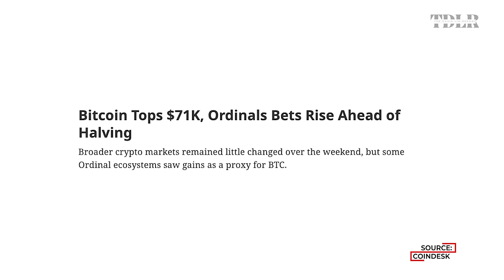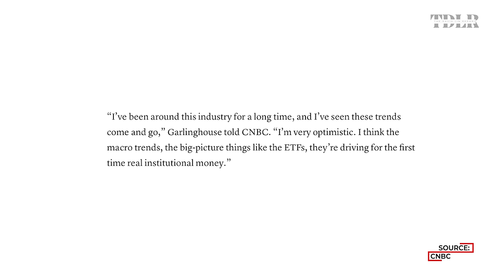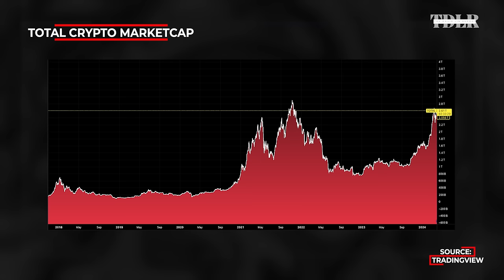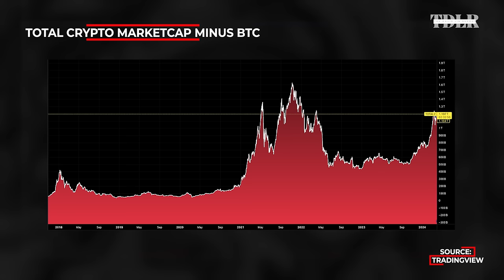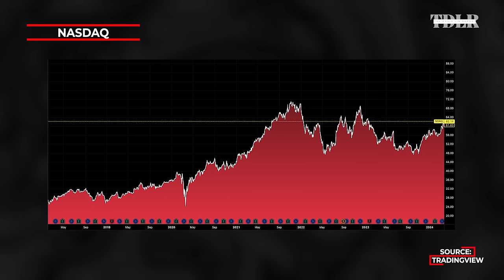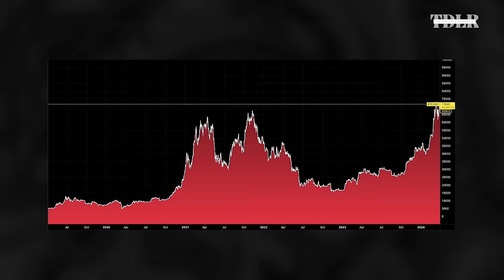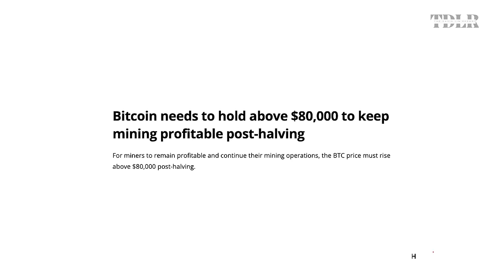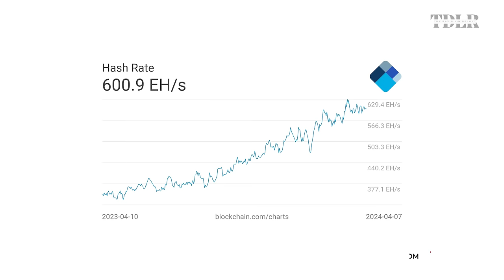Bitcoin Hits Another High; 'We're Not Even Close' To Bubble | Dave Weisberger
Dave Weisberger, Chairman of CoinRoutes, discusses the recent Bitcoin price momentum and what's next.

0:00 - Intro
2:00 - Bitcoin price momentum
5:00 - Bitcoin adoption
9:40 - Crypto market cap doubling
13:20 - Alt season
14:48 - Bitcoin supply and demand
17:33 - Bitcoin vs. stocks
24:20 - Institutional play
27:20 - Bitcoin correction?
29:00 - Bitcoin miners
31:30 - CoinRoutes